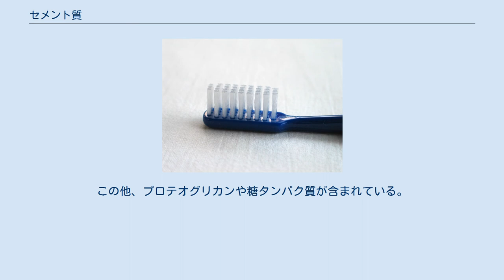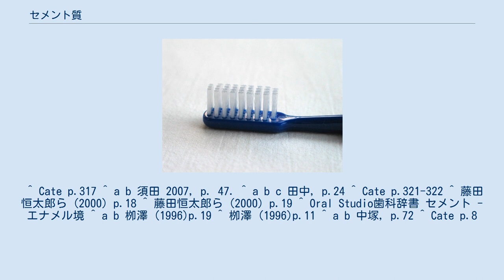セメント質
セメント質（セメントしつ、Cementum）または白亜質とは、歯根部象牙質外表を覆う非血管性の結合組織である硬組織で、歯根膜線維を歯根に付着させる役割を持つ。
 歯は歯根膜を介し、顎骨に固定されることによって咬合圧に対応している。
また、組織学的にはエナメル質、象牙質、歯髄、セメント質よりなり、歯を支持する組織、つまり歯周組織として歯肉、歯根膜、セメント質、歯槽骨がある。
 セメント質の厚さは根尖部や歯根分岐部では厚く、歯頸部では約30-60μm、根尖部では約150-200μmであるが、加齢により肥厚する。
高齢者では、歯槽骨と癒着することもある。
 無細胞セメント質と有細胞セメント質に分かれる。
 Cateは、形成の時期、細胞の有無、コラーゲン繊維の由来により、無細胞固有繊維原生セメント質、無細胞非固有繊維原生セメント質、有細胞固有繊維第二セメント質、有細胞混合繊維第二セメント質、無細胞無繊維セメント質、中間セメント質、混合性層状セメント質に分類している。
 歯頸部にあるエナメル質とセメント質の境界をエナメル-セメント境（セメント-エナメル境とも）とよび、これは解剖学的歯頸線と一致する。
歯頸線は唇(頬)側および舌(口蓋)側では歯根側に凸弯し、近心側および遠心側では歯冠側に凸弯する。
拡大して見た場合、なめらかな曲線ではなく、鋸歯のような複雑な形を示す。
境界部でエナメル質とセメント質は約30％が移行的に連続するが、約60％はセメント質がエナメル質を覆い、約10％が連続せずに象牙質が露出している。
エナメル質を覆っている部分のセメント質はセメント舌と呼ぶ。
また、大臼歯では、歯頸部から歯根部にかけて球状のエナメル質塊が存在することがあり、これをエナメル滴と呼ぶ。
 約60％が無機質、25％が有機物、15％が水からできている。
 無機質はヒドロキシアパタイトを主成分とする。
 有機質の大部分はコラーゲンであり、I型コラーゲンを中心とする。
この他、プロテオグリカンや糖タンパク質が含まれている。
 セメント質形成不全、セメント芽細胞腫、骨形成線維腫、家族性巨大型セメント質腫などがある。
 ^ Cate p.317 ^ a b 須田 2007, p. 47. ^ a b c 田中, p.24 ^ Cate p.321-322 ^ 藤田恒太郎ら (2000) p.18 ^ 藤田恒太郎ら (2000) p.19 ^ Oral Studio歯科辞書 セメント - エナメル境 ^ a b 栁澤 (1996)p.19 ^ 栁澤 (1996)p.11 ^ a b 中塚, p.72 ^ Cate p.8